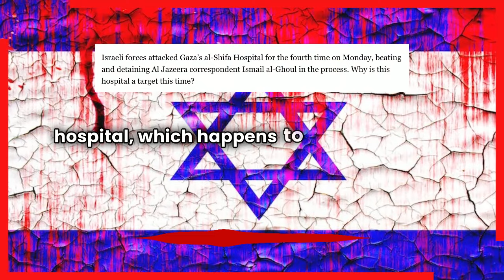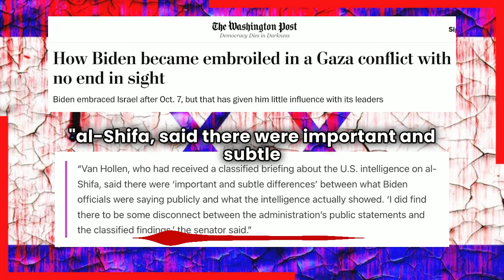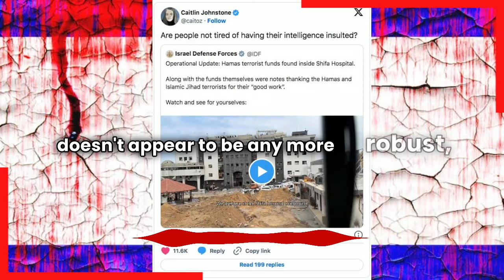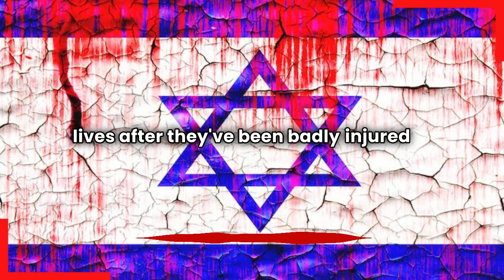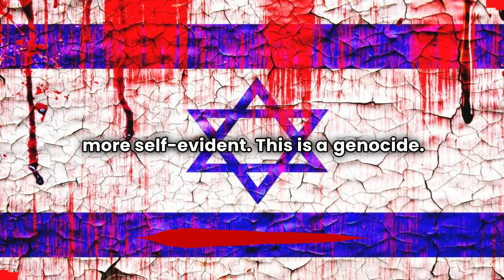Find Someone Who Loves You Like Israel Loves Attacking Palestinian Hospitals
"Israel's constant fixation on attacking healthcare facilities makes no sense from a military strategic point of view, but it makes plenty of sense from a genocidal point of view."